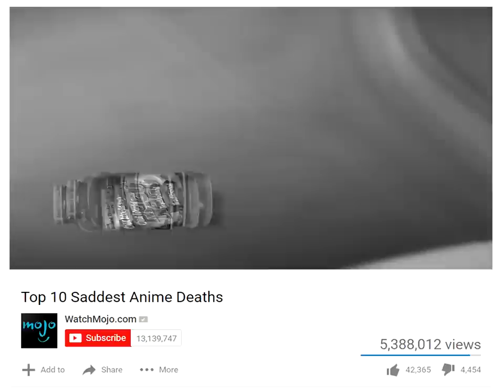[YTP] Anthony Suss Sells Dog "Bananas"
Sure. Bananas.